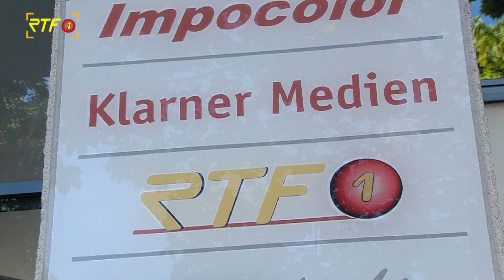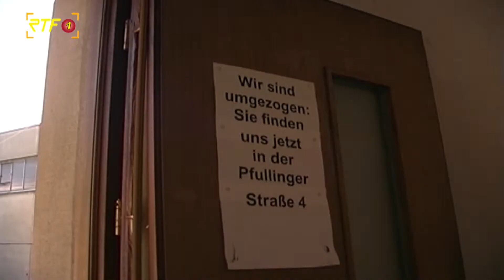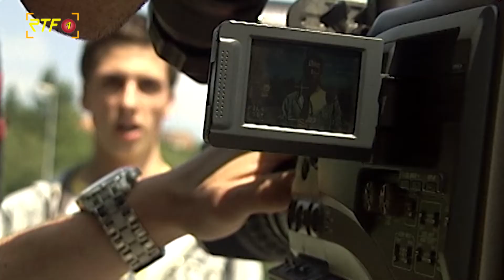RTF.1-Nachrichten: Jubiläum - 20 Jahre Regionalfernsehen RTF.1